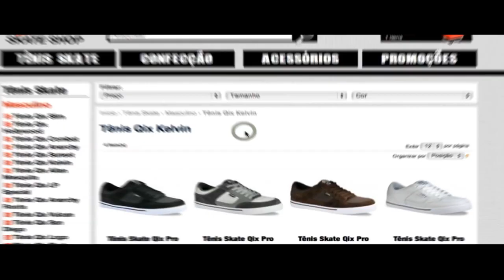Reumathic Hardcore Session 2013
Confira como foi o tradicional evento Reumathic Hardcore Session, edição 2013. O campeonato reuniu grandes nomes do skate de transição brasileiros para uma animada disputa na pista de Piracicaba-SP.